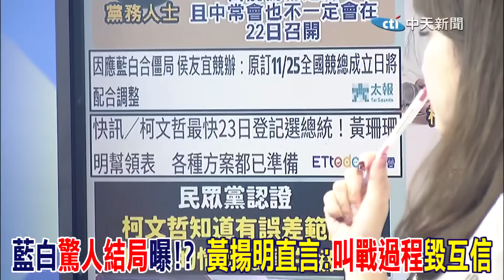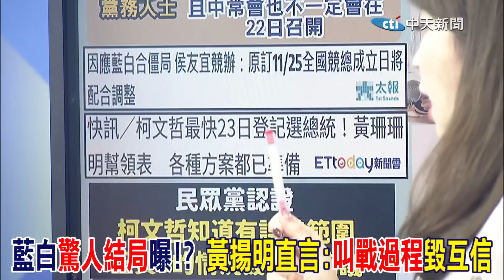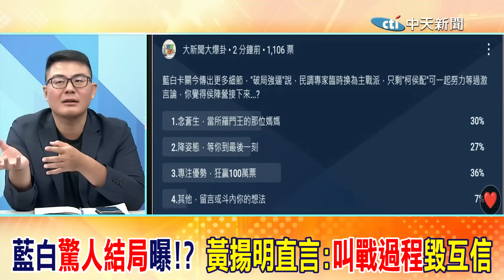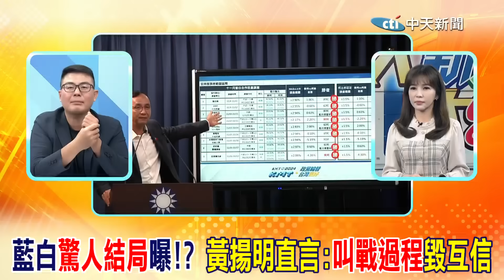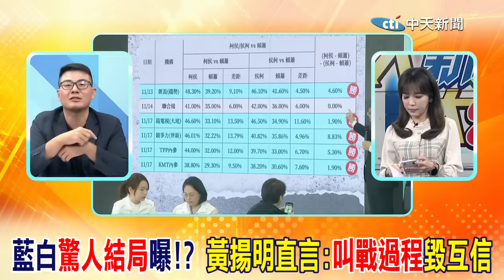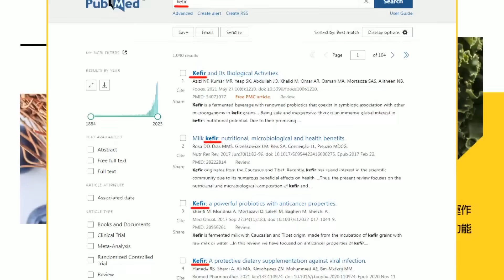藍白"驚人結局"曝光!?黃揚明直言:XXXX毀互信